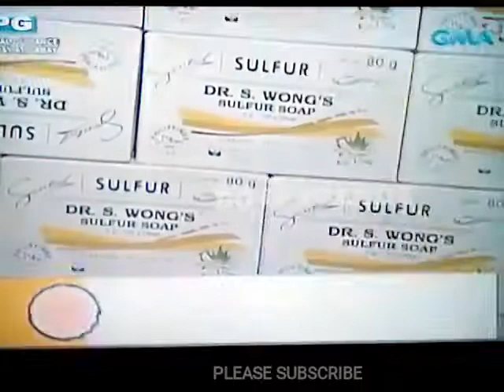RUSH 4 WIN EAT BULAGA AUGUST 14 2019 ROUND 2